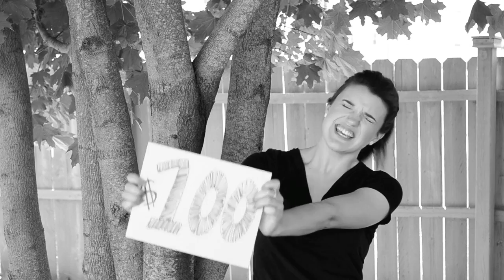Keiser Report Insternship in NYC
About My Project:

I am studying film, media and photography at university and have a sucky job while supporting myself. Have you seen the student debt charts!? Well, not I, cuz I've been working, working, working my way through.

Now I have an amazing opportunity to work on the set of Keiser Report when they are in New York City this August. While they are paying me some for the short time I am with them, there is the cost of airbnb'ing and getting myself there from the other side of Connecticut all the way to NYC.

Why help me? Well, not only would you be giving yourself some seriously good karma (just by sharing my page you'll earn StartCOIN!) BUT by helping a young woman gain the opportunity of this once in a lifetime opportunity, you'll also be on my journey via my blogs, vines and photos I'll post from the location. You learn while I learn. Plus, some of the behind the scenes photos will be offered as a reward in very limited edition (like one only!) prints signed by both me and Stacy and Max. And, who knows? You may have an early print of a future David Bailey. Or Diane Arbus. Or Eve Arnold.